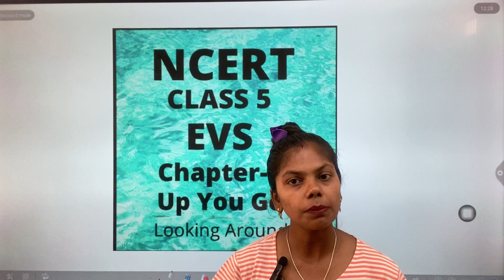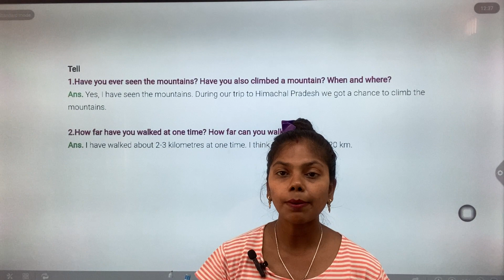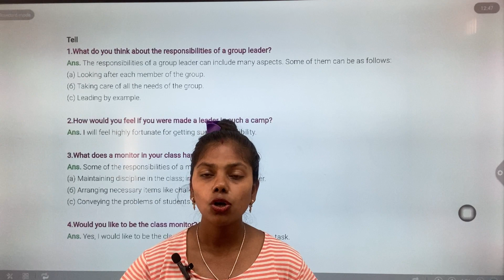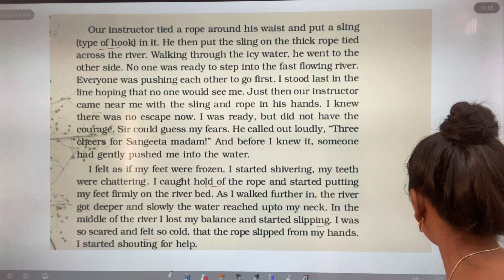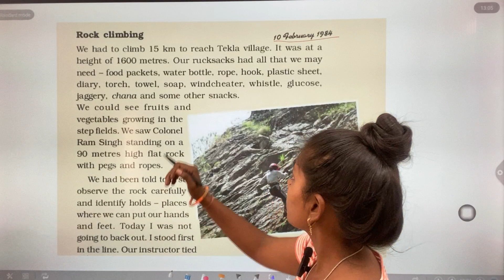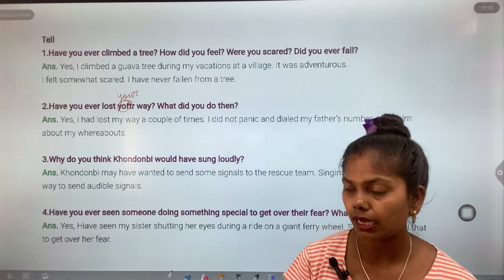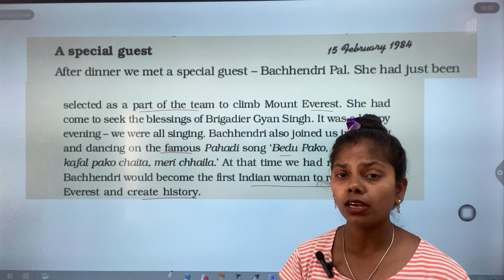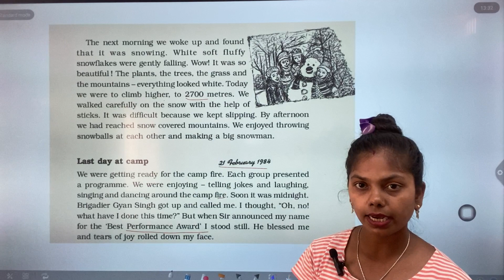Class 5th EVS Chapter 9 (Part 1)